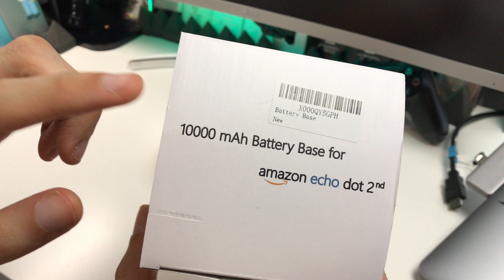ALEXA macht mobil mit Stil ;) Akkustation für den Echo Dot - Test Review